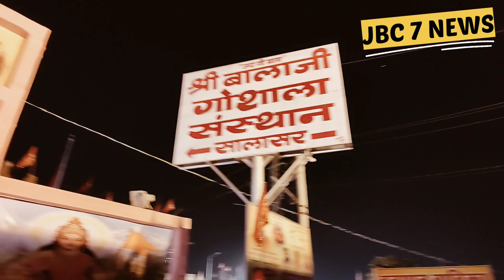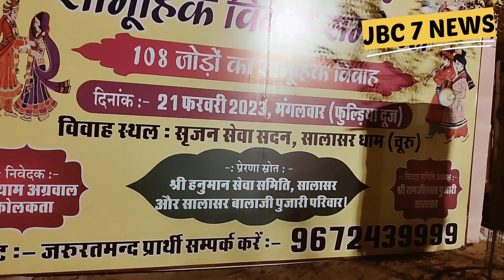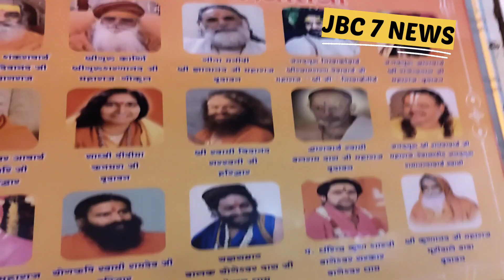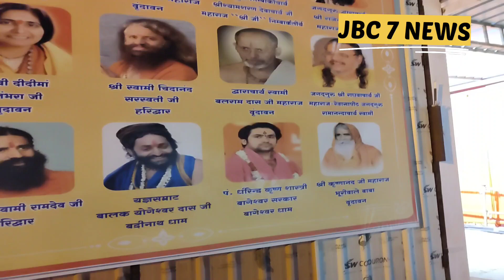बागेश्वर धाम || पंडित धीरेंद्र शास्त्री पहुंचेंगे देश के सबसे बड़े यज्ञ में देखिए ग्राउंड रिपोर्ट